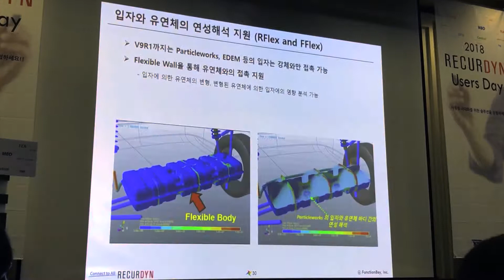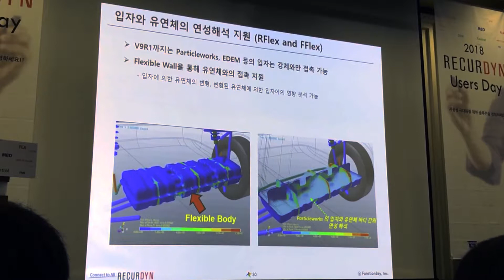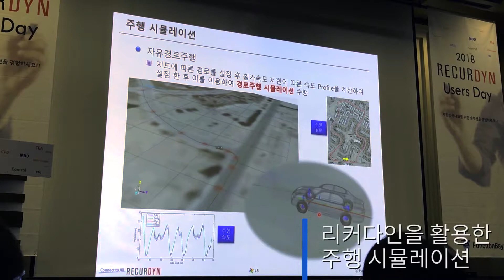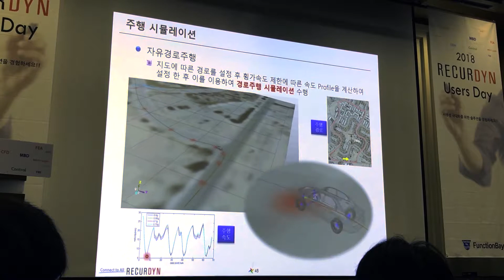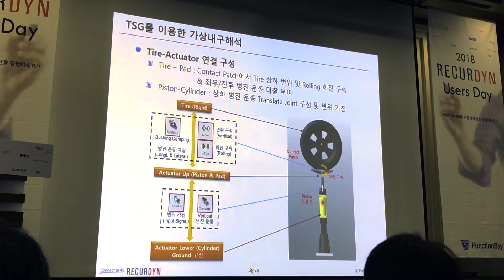리커다인 V9R2 개선점과 활용사례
펑션베이가 10월 12일 '리커다인 유저스 데이'를 진행했습니다.

이번 행사에서는 다물체 동역학 해석 소프트웨어인 리커다인(RecurDyn)의 최신 버전에서 달라지는 내용과 함께, 활용법과 실제 사례 등이 폭넓게 소개되었습니다.

관련 기사: 리커다인 V9R2, MFBD에서 멀티피직스까지 해석 편의성과 성능 향상

00:10 MFBD의 전/후처리 속도 향상
00:54 입자와 유연체의 연성 해석
02:11 리커다인을 활용한 주행 시뮬레이션
03:57 리커다인을 활용한 가상 내구해석